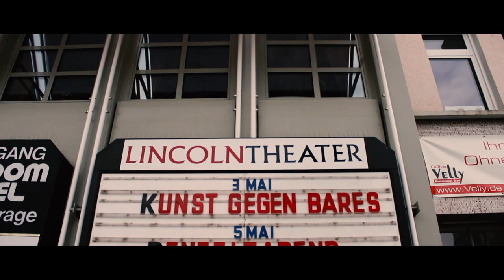The Melody of God - Trailer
Directed by Jonathan Tamacou (KingBoss)

Camera: Elie Lubula, Jonathan Tamacou